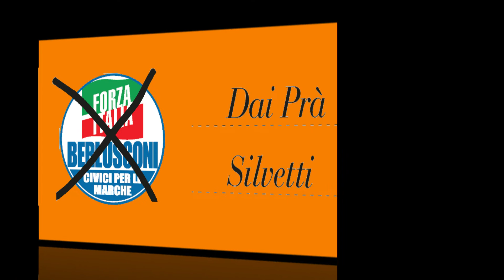Teresa Dai Prà - Elezioni Regionali 20-21 Settembre 2020